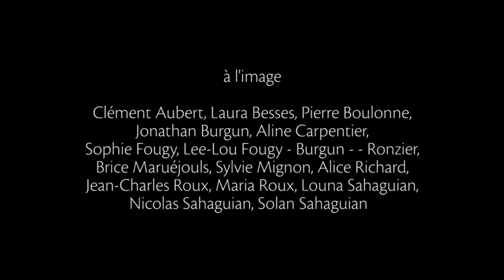Simulateur de présence - Jean-François Magre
(2016)

Parmi les scénarios domotiques qui permettent de programmer la maison, il existe les simulateurs de présence destinés à prévenir les cambriolages. Plusieurs actions peuvent être ainsi enchaînées pour faire croire que la maison est habitée alors que vous êtes absents. Les plus fréquentes sont le déclenchement d'éclairages à certains moments de la journée pendant une certaine durée, la maison se transforme ainsi en illusion, en lanterne magique grandeur nature, en théâtre vide.
Avec la domotique, on comprend que notre lieu de vie, et la vie même, devient un scénario dont il s'agira de bien agencer les séquences à partir des choix calibrés qui nous sont offerts. Comme l'affirme certain slogan, nous pouvons devenir les acteurs de notre propre existence, c'est-à-dire finalement entretenir une distance avec nous-mêmes, une image. Si le scénario simulateur de présence qui banalise en série l'angoisse sécuritaire parvient à imiter la vie dans la maison, que vaut alors notre véritable présence ?
Cette vidéo réintroduit l'humain dans la maison vide et dans l'image comme on réintroduit une espèce disparue dans un milieu devenu étranger.
Les personnes que nous voyons, peut-être par une webcam ou un judas, se comportent étrangement. Répondent-ils avec plus ou moins de sérieux aux instructions de leur maison entièrement gérée par un ordinateur devenu fou où se laissent-ils aller au gré de leur imagination ? Sont-ils la proie de leur propre piège ou grains de sable dans la machine ? Peut-être est-ce seulement le seule façon qu'ils ont trouvé pour être humains et habiter...